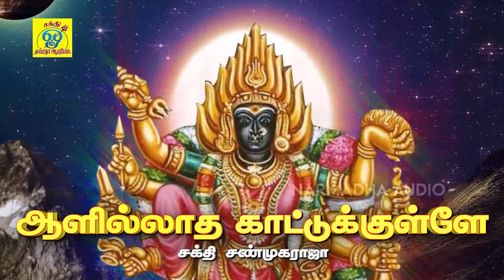எட்டு கரம் கொண்ட காட்டு செல்லியம்மனின் ஆவேசமான பாடல்கள் || சக்தி சண்முகராஜா || Sakthi Shanmugaraja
பாடல்: ஆளில்லாத காட்டுக்குள்ளே
பாடியவர்:சக்தி சண்முகராஜா
பாடலைஇயற்றியவர்:சக்தி சண்முகராஜா
இசை:சக்தி சண்முகராஜா